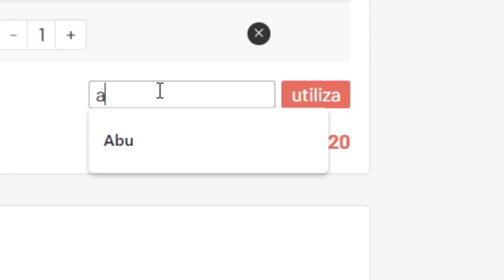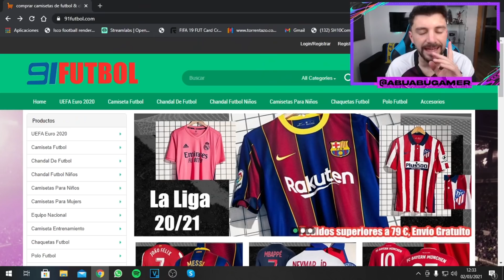ABRO MI 25 +83 Y 5 +85 !! ESTE ES EL RESULTADO !! FIFA 21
🔥Sígueme AQUÍ🔥

ABRO MI SOBRE 25 JUGADORES +83 Y ESTE ES EL RESULTADO !! FIFA 21

Un saludo!